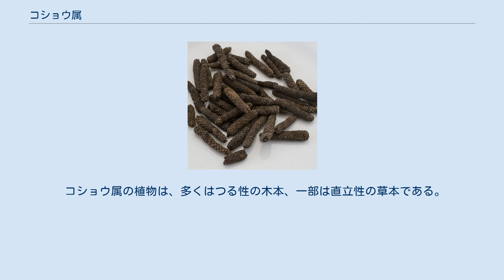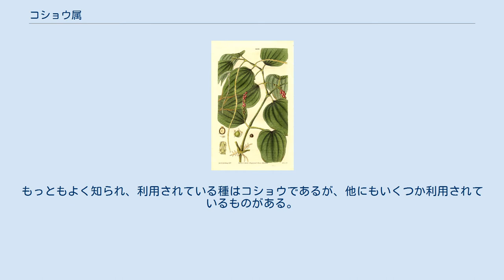コショウ属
コショウ属 (学名: Piper) は、コショウ目コショウ科に分類される属の1つである。
1,000から2,000種ほどが知られる大きな属であり、最もよく知られた種はコショウであるが、その他にもヒハツ (インドナガコショウ)、ヒハツモドキ (ジャワナガコショウ)、キンマなど香辛料に利用される種を含む。
日本にはフウトウカズラなど2種が自生している。
 コショウ属の植物は、多くはつる性の木本、一部は直立性の草本である。
葉は互生し、主脈の他に数行の葉脈が平行するようにはっきり見える。
葉と対になって出る花茎の先端に穂状の花序がつく。
花は小さく、花被を欠き、両性または単性。
果実は液果、種子を1個含む。
 世界中の熱帯域に分布し、1,000から2,000種ほどが知られる。
もっともよく知られ、利用されている種はコショウであるが、他にもいくつか利用されているものがある。
代表的なものをいくつか挙げる。
 日本にはフウトウカズラと、小笠原諸島のみに産するタイヨウフウトウカズラの2種が自生する。
前者は南日本に普通である。
ヒハツモドキは東南アジア原産であるが沖縄では香辛料として栽培され、一部では自生している。